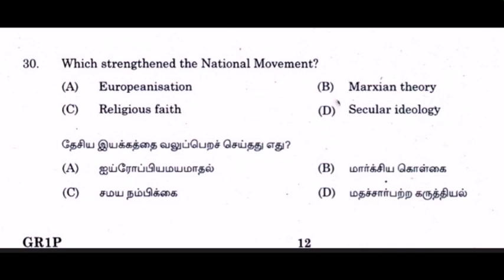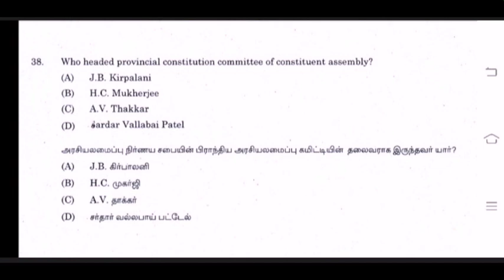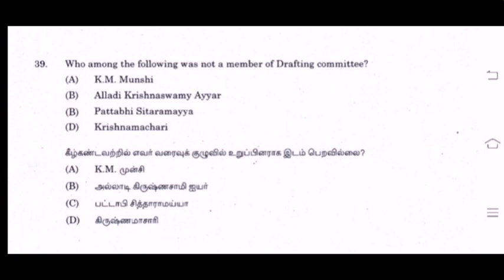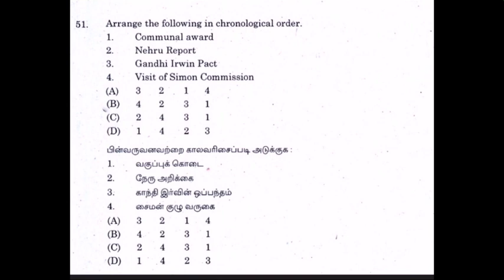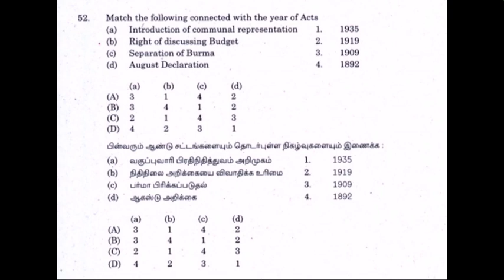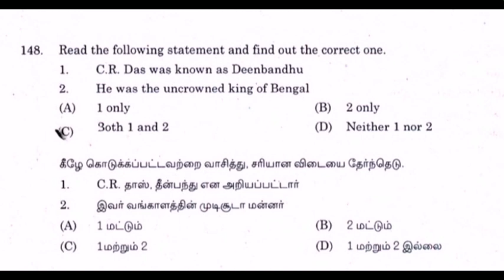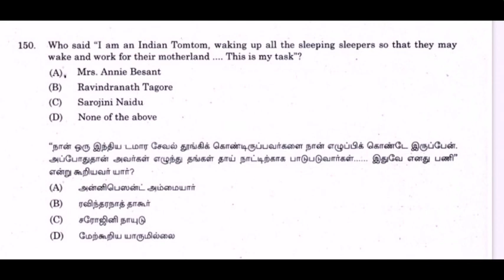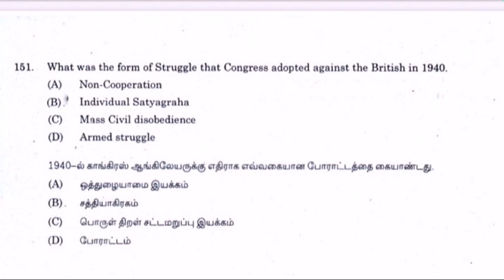Indian national movement - 2019 Group I questions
Indian national movement contributes a major part in group 1 exams.In 2019 group 1 exam many questions asked from Indian national movement.These questions were in conceptual approach.In this video I have discussed some of the Indian national movement.This will be useful for all aspirants those who are all preparing for tnpsc exams.